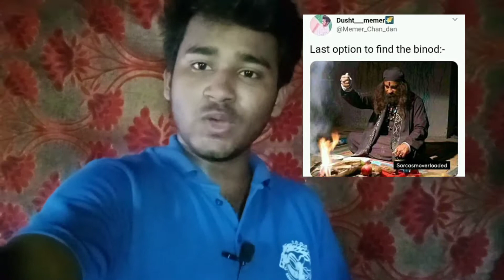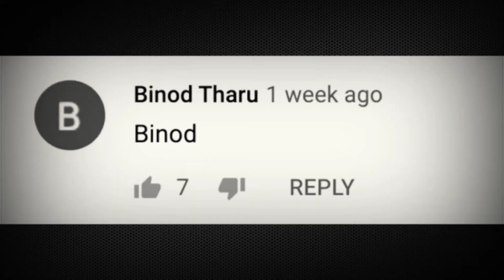বিনোদ কোন? who is Binod? বিছাৰি পাই গলো Binod ক । KS Studio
social media t aikaidin BINOOD nam tu bht dekhi ase, asolote ai Binod kun? ki hoi Binod? kor pora ahil? sawok ai video

KS studio